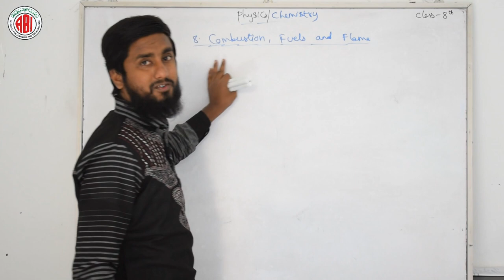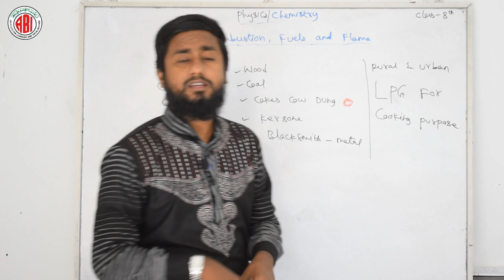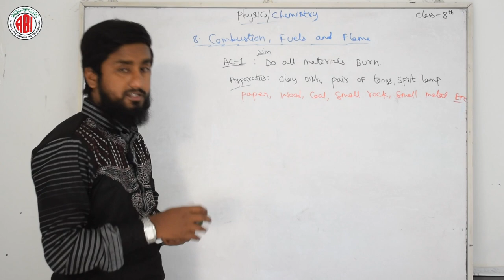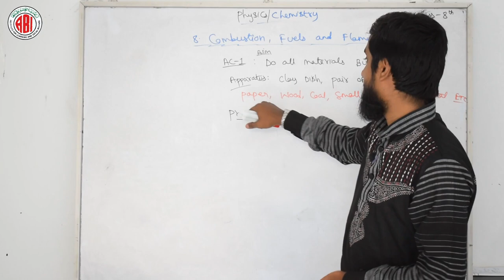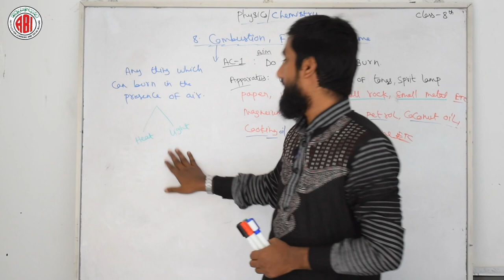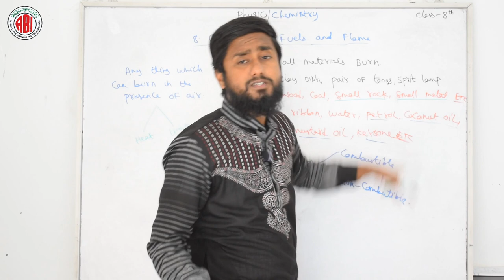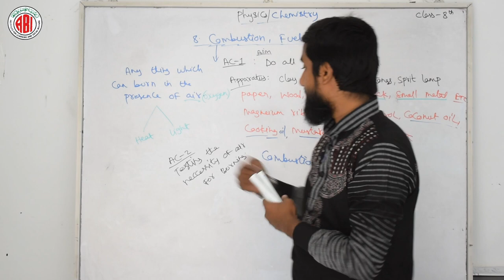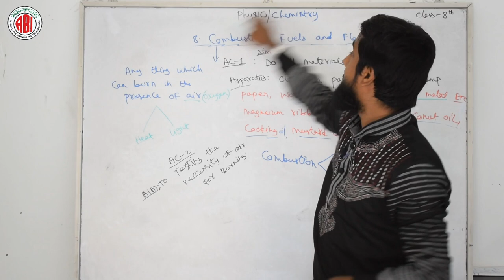8th Class_Physics_Chapter 08_Part 01_"Combustion Fuels and Flame"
8th Class_Physics_Chapter 08_Part 01_"Combustion Fuels and Flame"